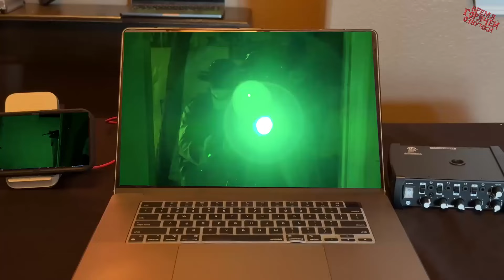Если бы морские котики были бы настоящими морскими котиками...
Оригинал на канале:  @MattAndJustus